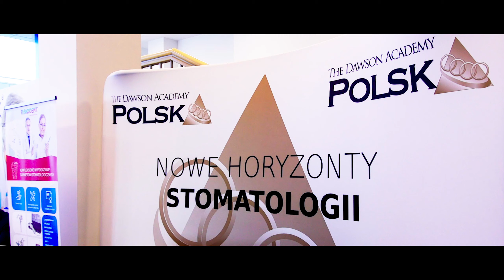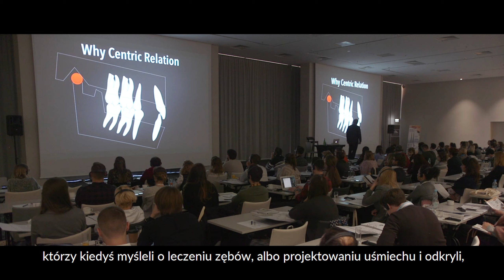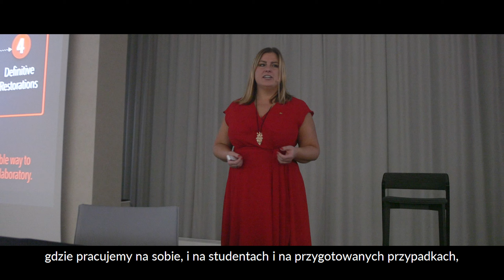Funkcjonalna okluzja - od stawu-skroniowo-żuchwowego do projektowania uśmiechu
Jest to pierwszy etap Curriculum Akademii Dawsona, obejmującego proces kompleksowego leczenia pacjenta – od badania, poprzez planowanie, do ostatecznej pracy u pacjentów
z chorobą okluzyjną (starte zęby, ruchome zęby, bóle głowy, napięte mięśnie żucia, choroby stawu skroniowo-żuchwowego). Nauczysz się tutaj, że dobra, estetyczna i kompletna stomatologia, zaczyna się od zrozumienia okluzji oraz funkcji narządu żucia. Podstawą filozofii Akademii Dawsona jest wiedza o tym, że staw skroniowo-żuchwowy, mięśnie i zęby, stworzone są do funkcjonowania w harmonii.